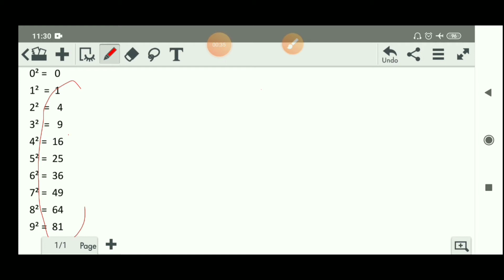Square root trick / Square root trick in odia/ବର୍ଗମୂଳ ସୂତ୍ର/Class 8 math odia medium exercise 6c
Square root trick in odia
ବର୍ଗମୂଳ ସୂତ୍ର
Class 8 math odia medium exercise 6c
Square root shortcut
Square root shortcut class 8 math odia medium